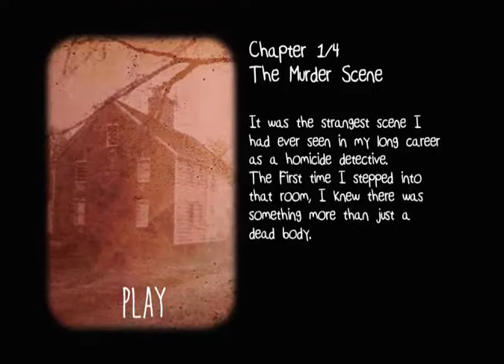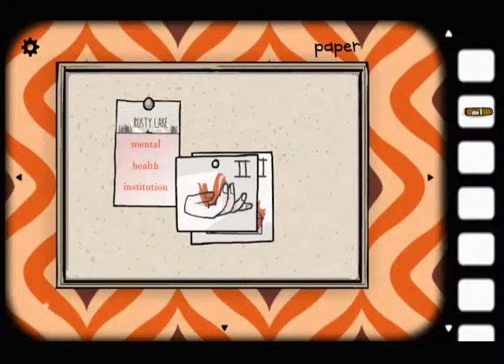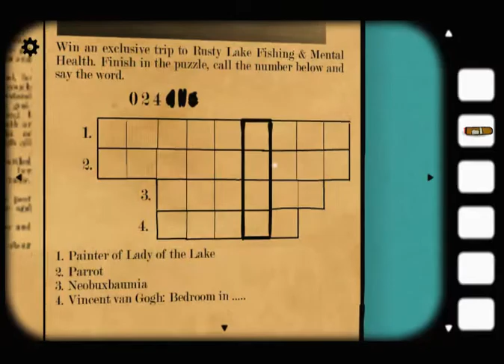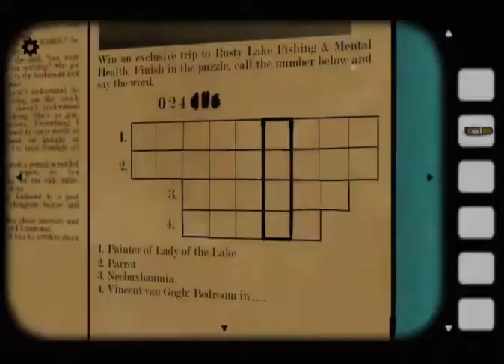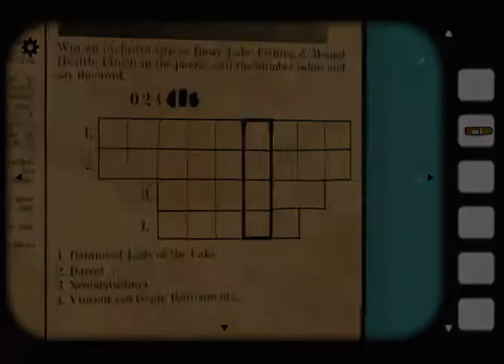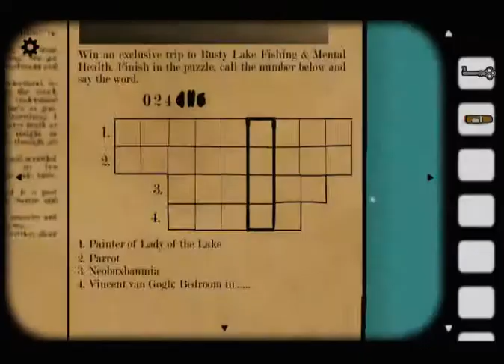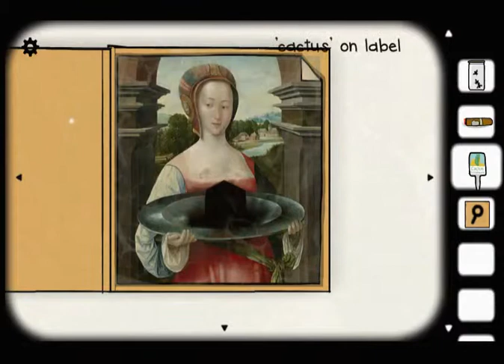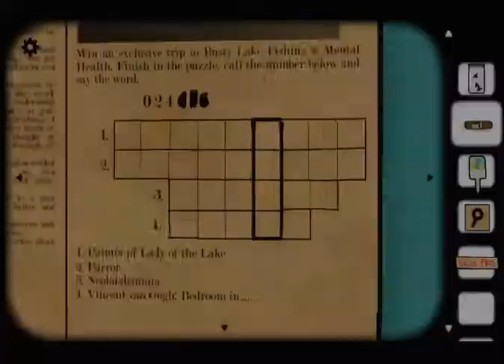Cube Escape Case 23 - 1 - Mord (blind)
Auf in ein Browser Point and Click adventure..